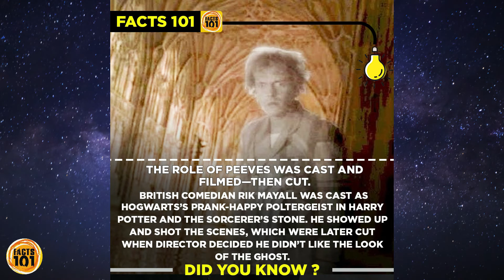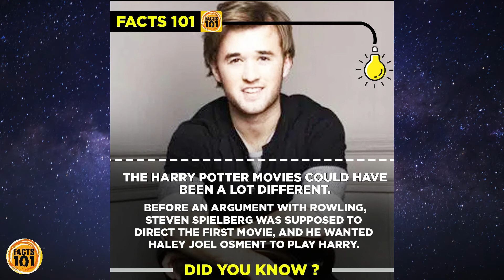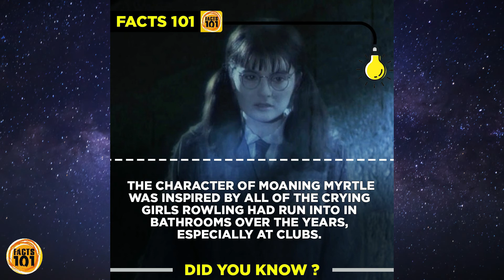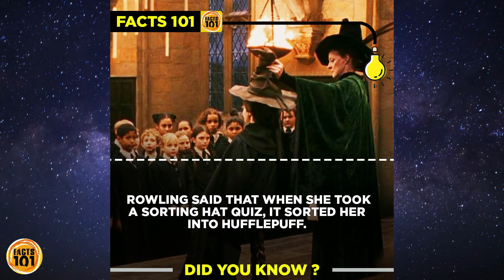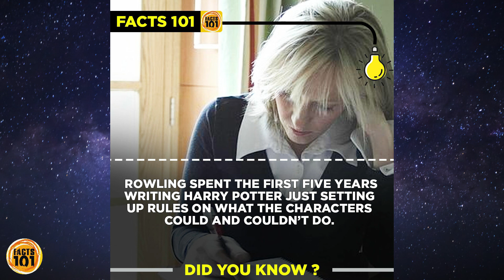Dirty Harry Potter Secrets?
Hello All,

Welcome to "Facts 101"
Tune in to explore epic facts about subjects you never even thought about!